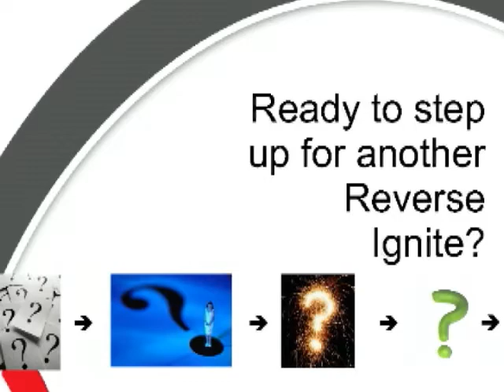Reverse Ignite - My Cat-Eating Gypsy Girlfriend (Ignite NM 10)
Love comes together for Kristelle in the form of cooking, gypsies, and kittens.

Improvisational and hilariously unpredictable! In a Reverse Ignite, unwitting volunteers come up to speak on topics from slides they've never seen before. What's going to come out of your mouth next? You never know.